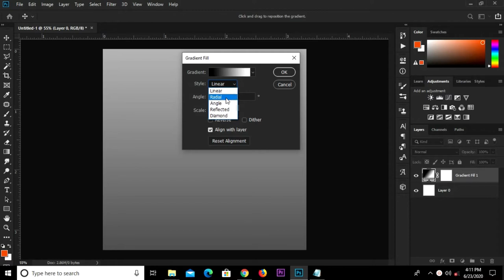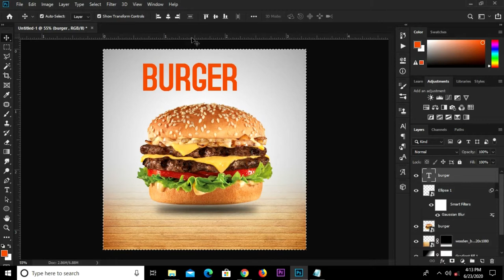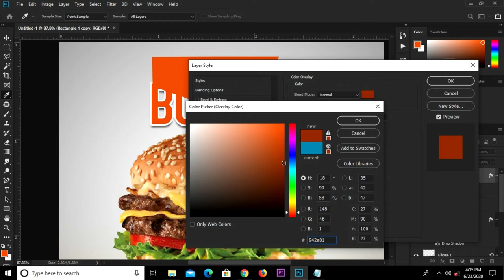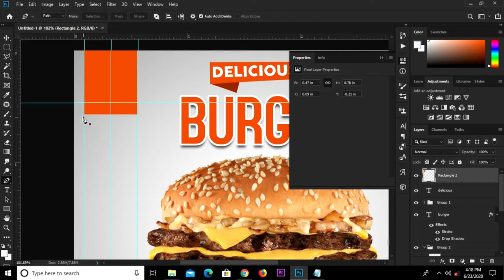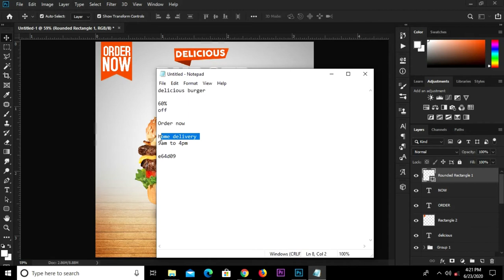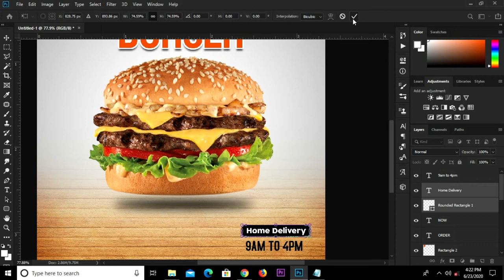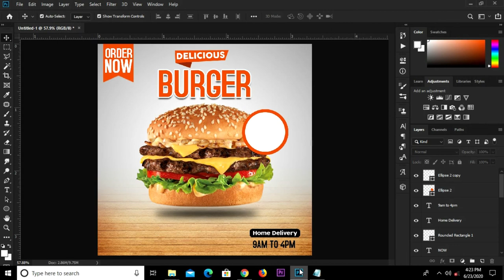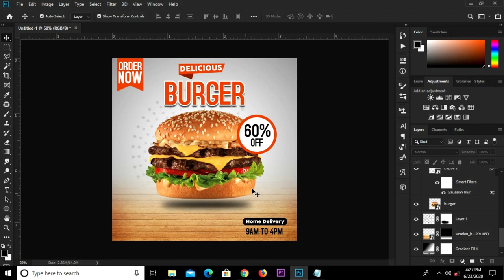How to design a Burger Social Media Post | Photoshop Tutorials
In this Photoshop Tutorial, I am going to show you how to  create a Burger Social Media Post

Stay Blessed